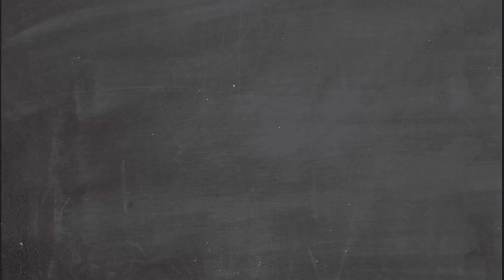New Give Only Headshot With This Trick🔥😱Works 100%..PUBG MOBILE BGMI